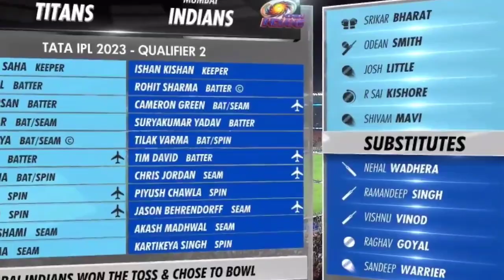Gujarat Titans vs Mumbai Indians Qualifier 2 Full Highlights, GT VS MI IPL 2023 Full Highlights,Gill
Mumbai Indians vs Gujarat Titans Qualifier 2 Full Highlights,MI vs GT Qualifier 2023 Full Highlights